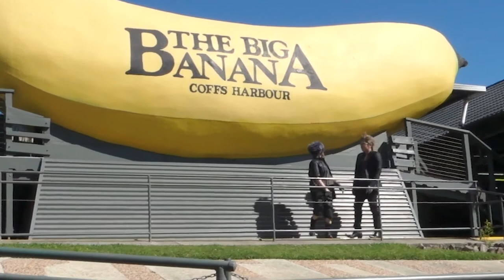FFXV Episode Australia | Cosplay Shoot Vlog | Jin! behindinfinity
We roadtripped around on our first visit to Australia while wearing our Noctis and Ignis cosplay! You'll get to see what really goes on behind our shoots, and I've included some cosplay photoshoot tips!

Special thanks to Fiathriel for the beautiful shoot photos that day!

And to Lisa for being the best shoot assist and filming a majority of the behind-the-scenes photos and videos!

Costumes were put together by us, some parts commissioned
Wigs styled by us

Hi, I’m Jin! I do art and cosplay and a lot of other things! Through my videos I hope to show that embracing your creative side is less intimidating than you might think! Hearing from you guys keeps me motivated, so please don’t ever be too shy to leave a comment, even just to say hi and let me know if you've appreciated what you saw!

and 甘茶の音楽工房